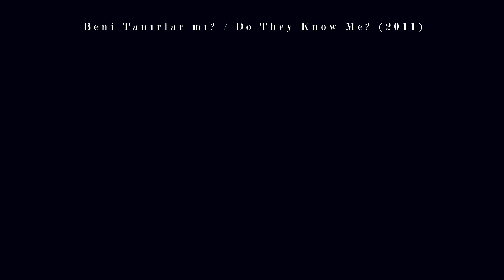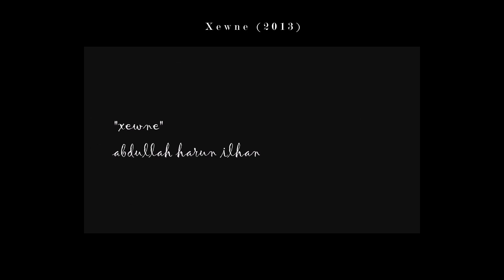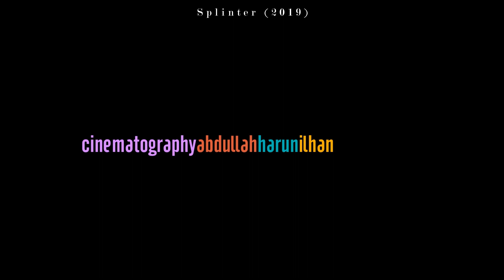CREDITS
Collection of end titles of my film / video projects from 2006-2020

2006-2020 yıllarında yaptığım film ve video projelerinin jenerik derlemesi